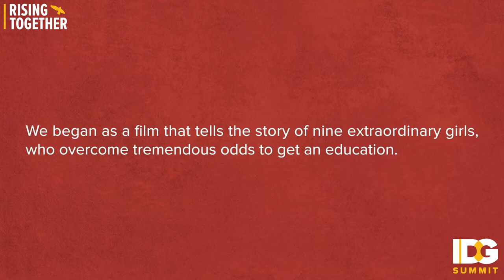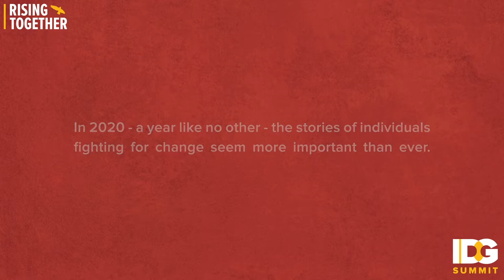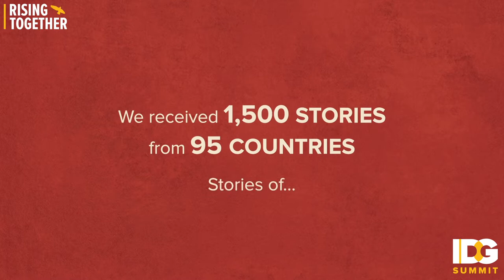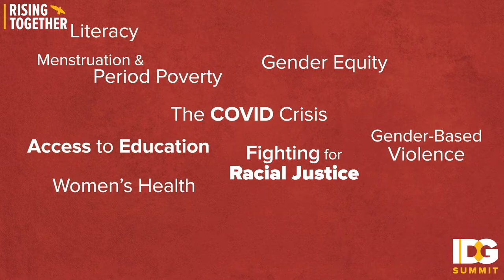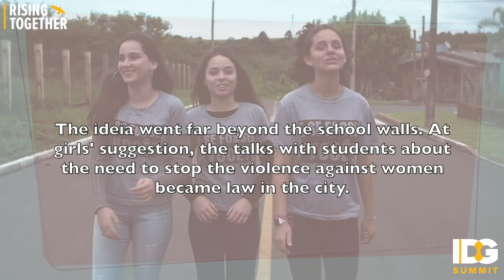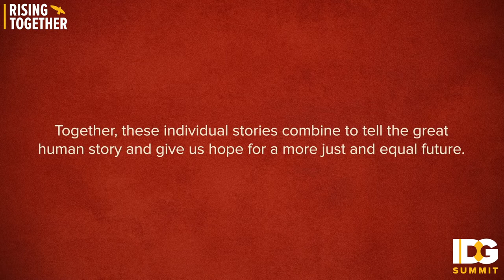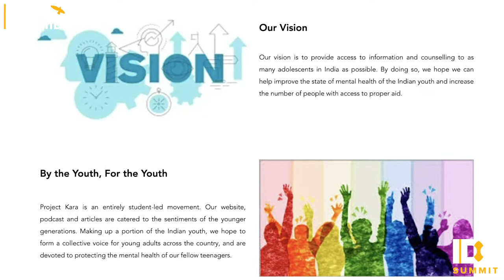Girl Rising International Day of the Girl Summit: Celebrating the Storytellers